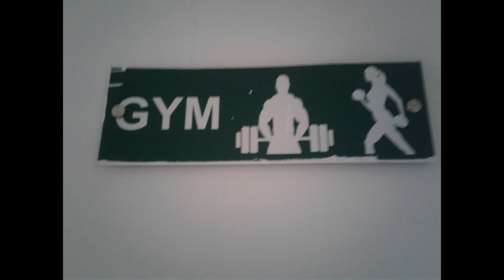Green Terraces Gym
Hi Viewers in this video I am Showing the Gym Part. Do exercise to stay fit. Enjoy a Healthy Life